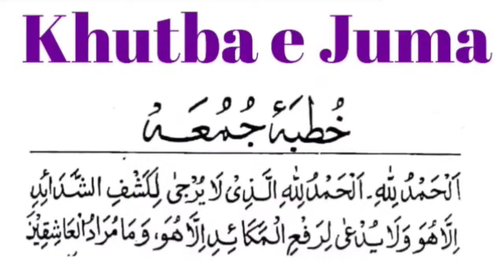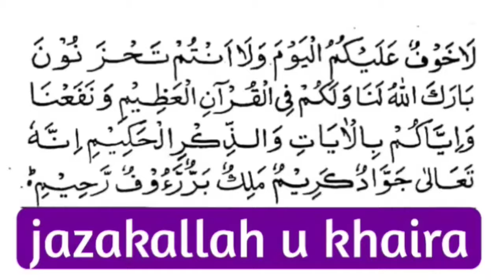Khutba e Juma